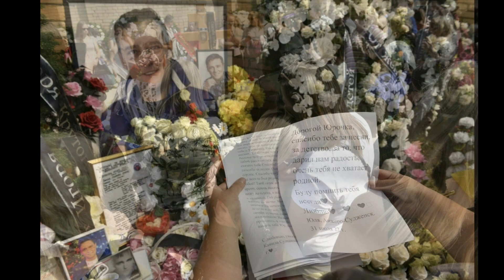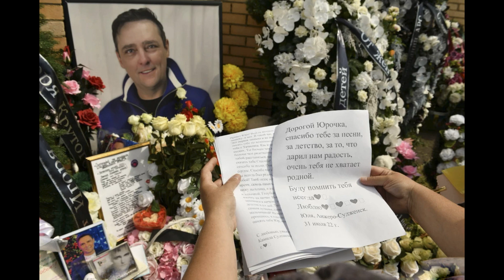От музыки к тайне: Загадочная судьба Юры Шатунова.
Присоединяйтесь к нам, чтобы раскрыть тайны и трагедию Юры Шатунова - легендарного музыканта русской поп-музыки. В этом видео мы расследуем загадки его жизни, исчезновения и окружающих его тайн.